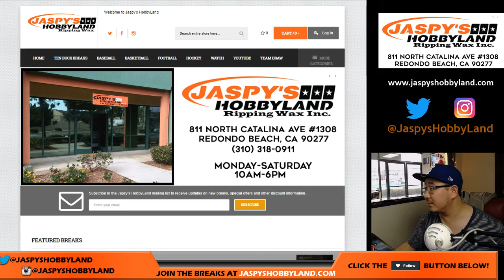Th., 06/21/18 [1Box] - Mystery Box From TJ!